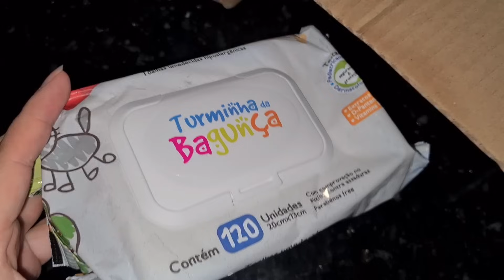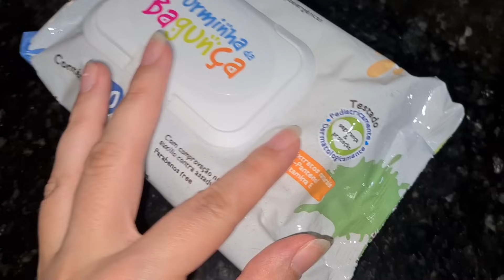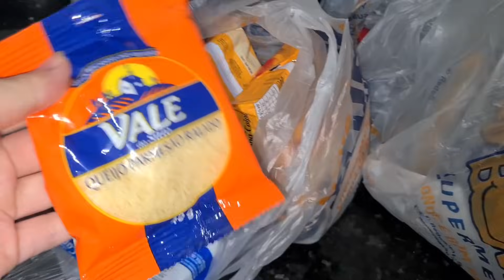VLOG: DECORANDO A SALA, FIZ TORTA DE FRANGO CREMOSA, COMPRINHAS E ANIVERSÁRIO DO CUNHADO!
No vídeo de hoje um vlog decorando a sala com as comprinhas novas, fiz torta de frango cremosa, e fomos no aniversário do cunhado.

SALMO 23: " O SENHOR É O MEU PASTOR NADA ME FALTARÁ "🙏